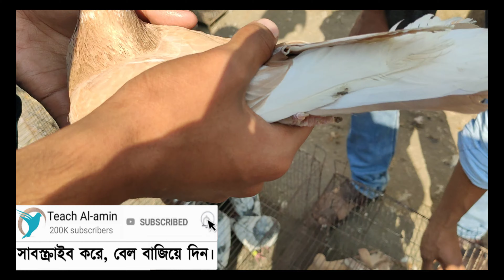শুক্রবার জমজমাট গুলিস্তান কবুতরের হাট 🕊️ Gulistan kobutor hat 🕊️ kobutor hat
Please avoid other methods of copying or duplicating the video, and help us support anti-piracy measures in any way you can. Thank you - Teach Al-amin